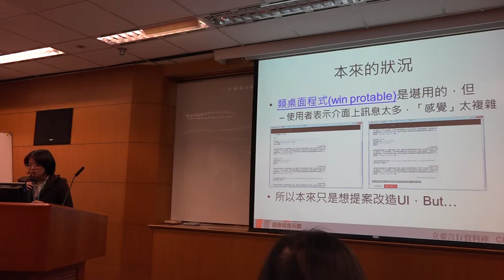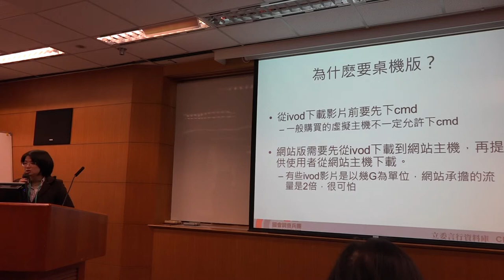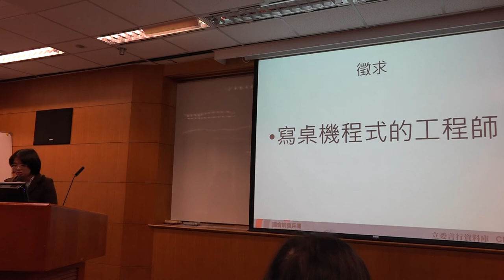g0v tw hackath12n 提案 ivod下載器UI改寫 不得宣傳罷免黑客松